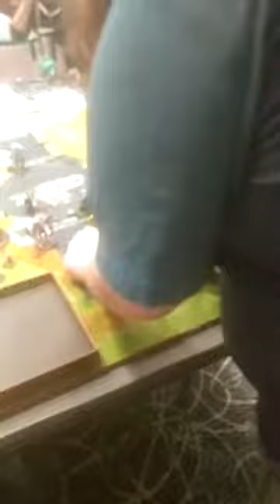Attack X Round 5